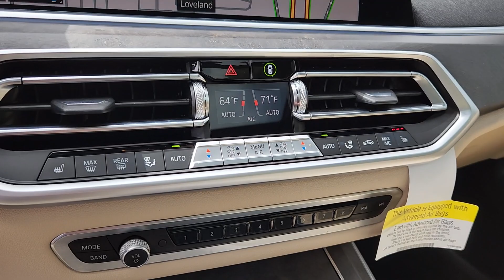2022 BMW X5 xDrive45e CO Loveland, Fort Collins, Longmont, Denver, Greeley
Pre-Owned 2022 BMW X5 xDrive45e available at BMW of Loveland located in 4150 Byrd Drive, Loveland, CO, 80538. Servicing the Loveland, Fort Collins, Longmont, Denver, Greeley area.
Please mention the stock N9L09749 when you contact the dealership for this vehicle.

Here is a wonderful   2022  BMW X5.  The BMW X5: The inspired Sports Activity Vehicle® that set the standard for  luxury, utility, safety, and performance.  These are just some of the great options this vehicle comes with: Head-Up Display, Apple Carplay®/Android Auto®, Navigation System, Moonroof, Keyless Entry, Power Passenger Seat, Woodgrain Interior Trim, Heated Mirrors, Back-Up Camera, Satellite Radio. Experience the pleasure and assurance of owning the journey. Drive the X5.